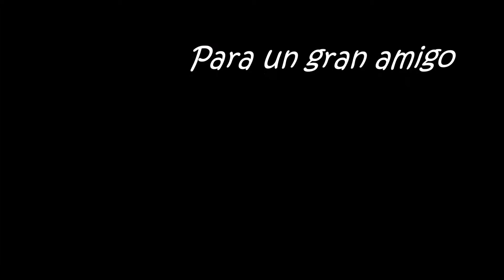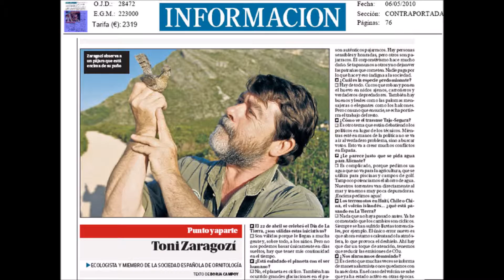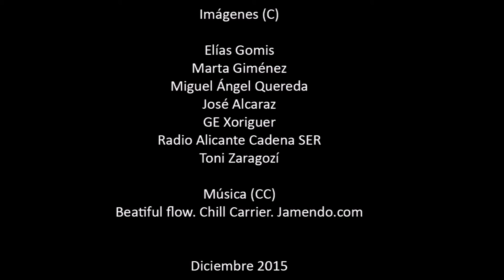Toni Zaragozí: 25 años anillando aves en el río Algar